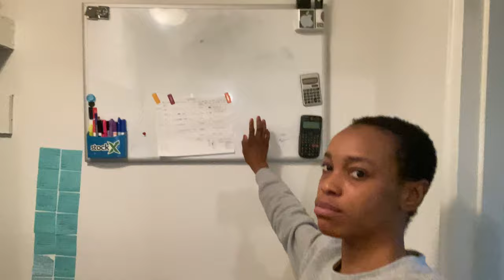Moving Series #2| GIVING MY STUDIO APARTMENT FURNITURE TO MY SUBSCRIBERS, LIFE AFTER UAB|VALEEN OSEH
Hey loves! Welcome back. This is my moving series! In today’s video, I talked about Moving Series #2| GIVING MY STUDIO APARTMENT FURNITURE TO MY SUBSCRIBERS, LIFE AFTER UAB|VALEEN OSEH. Kindly help me achieve my current subscription goal.

☆　 SUB COUNT/ SUB GOAL 　☆
○ 423 /1000

☆　 CHAPTERS 　☆

☆　 KEYWORDS 　☆
○ Moving Series #1| FINALLY LEAVING BIRMINGHAM TO? LIFE AFTER UAB|RELOCATING TO A NEW STATE IN THE USA. USA STUDENT VISA DENIED, WHAT NEXT? WHAT TO DO AFTER VISA REJECTION|HOW TO RECOVER FROM VISA REJECTION

☆　 TAGS 　☆